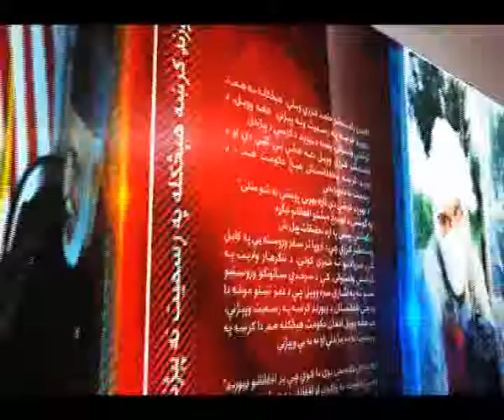NAN 1 OCT